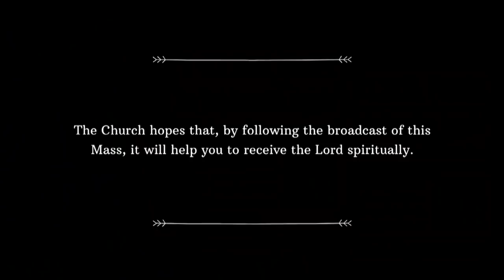Catholic Weekday Mass Today Online - Friday, The Holy Guardian Angels 2020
PERSONAL LOVE OF GOD FOR EACH OF US
Friday, The Holy Guardian Angels (2nd October 2020)

Mass Celebrated by Archbishop William Goh

The celebrant for Masses on our channel for Wednesdays to Sundays is Archbishop William Goh.

► MASS READINGS:
•  Responsorial Psalm:  Psalm 90(91):1-6,10-11  ("The Lord has commanded his angels to keep you in all your ways.")

► OFFERTORY/CONTRIBUTIONS:
Support your Parish, Catholic Foundation and other Charities:

•  Production by staff and volunteers of the hosting parish. Webcasting by the Communications Office, Archbishop's Office, Roman Catholic Archdiocese of Singapore
• Hymns and chants (if any) in this Mass webcast are pre-recorded.